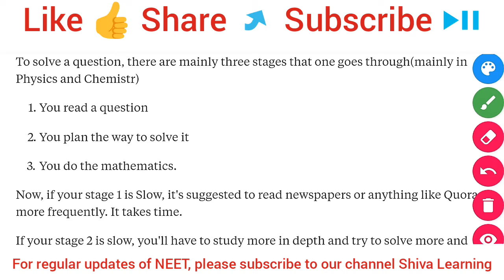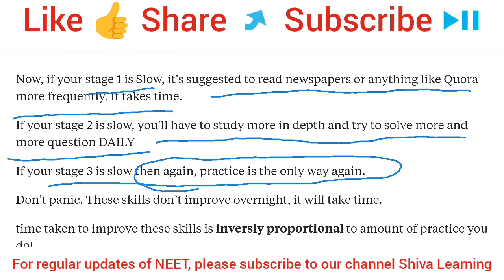* How to improve SPEED in NEET 2019 | BEST tips to improve SPEED in NEET and JEE *